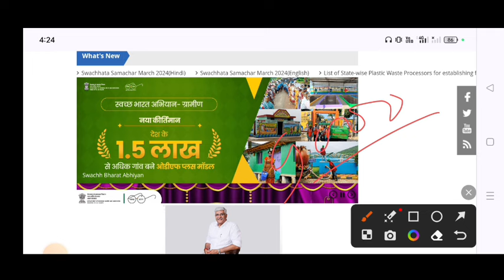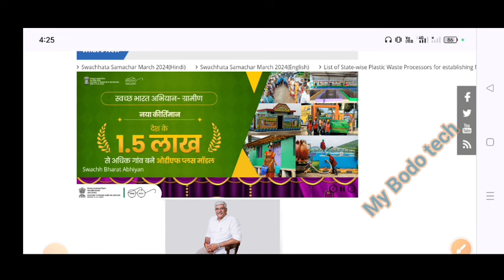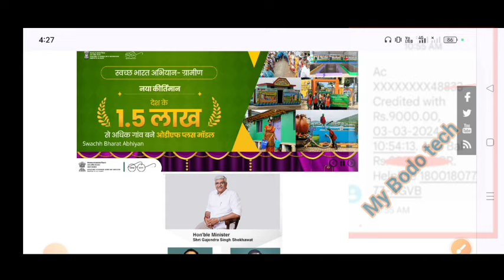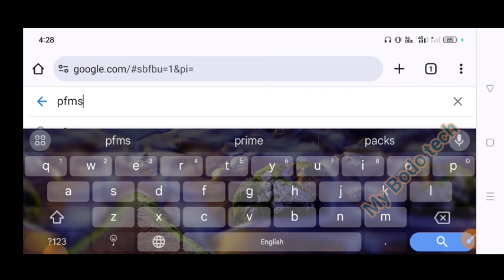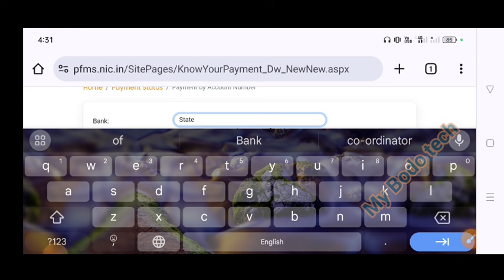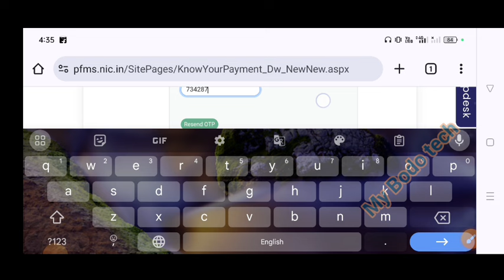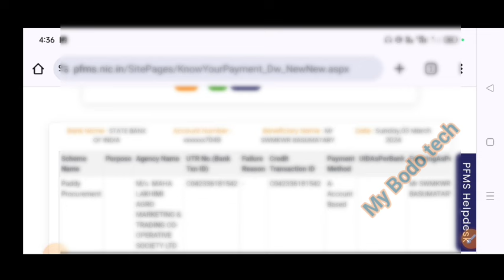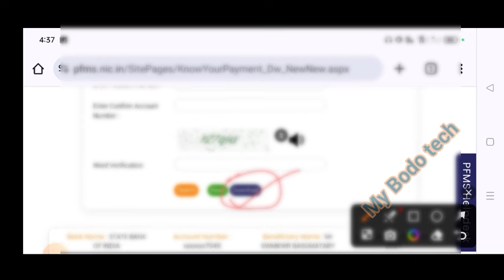SBM toilet phase-ii payment realised 2024//toilet नि रां हाबबाय check खालामदो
SBM toilet phase-ii 2023-24 payment realised on 03/03/24.check खालामनो हासिगोन जायफोरना sms मोना।
my bodo tech channel
आव नोंथांआ playlists wise vedio मोन्नो हागोन।

tags